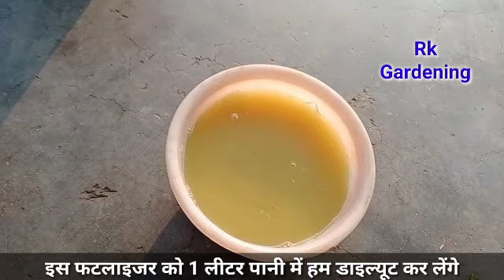नींबू के पौधे में केवल एक बार यह चीज डाल दो सिर्फ 3 दिन में /नींबू का पौधा सैकड़ों फलों से लदा रहेगा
Today in this video, we will tell you the solution to get hundreds of fruits from lemon plant in one go,